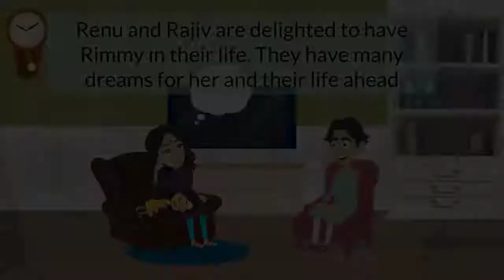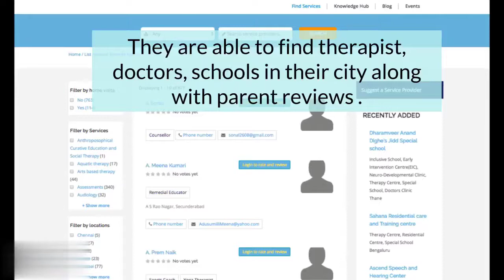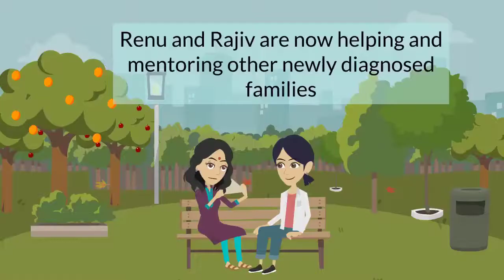Learn about Nayi Disha and it's work | Explainer Video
Nayi Disha a registered NGO, is a lifelong partner for families who are the primary caregivers for children affected by autism, down syndrome and other development disabilities. We help the child reach his/ her true potential by providing families with information, guidance and hope through a reliable and evolving digital hub and supportive peer community. We are recipients of many prestigious awards, including the international Zero Project Award 2020.

We help families by providing a support ecosystem throughout their journey via
- A National directory of verified medical professionals
- Parent communities and support groups, and,
- Evidence based useful information resources

To know more about us, please visit nayi-disha.org - our newly upgraded mobile friendly website which is available in Hindi and English. It is designed with the aim of providing accessibility of language, medium and right information.

Credits -
Video - Lavanya Sriram
Voice Over -  Abhijeet Panda